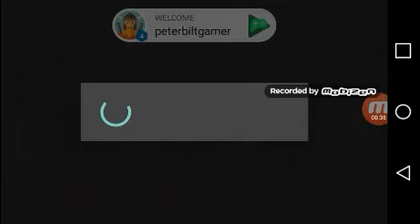First time using Mobizen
I decided to download an app on my phone called Mobizen and recorded a video to test it. Enjoy!